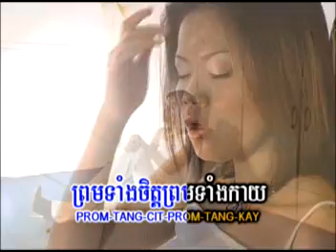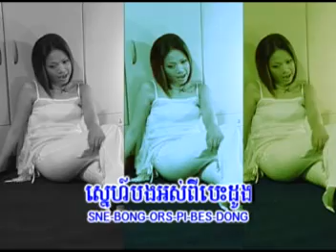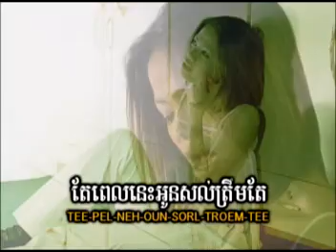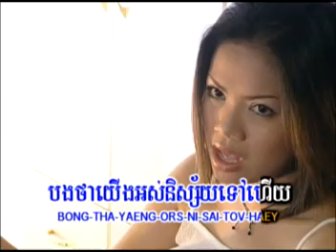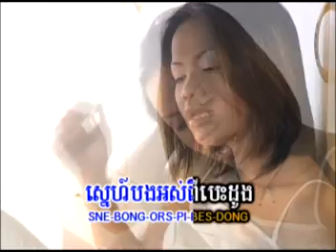Bes Dong Banh Cras Tis by York Tik Rotha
Ratha's song at KH Promotion